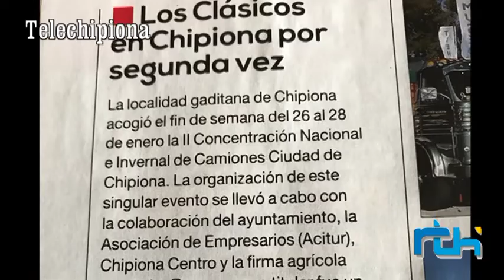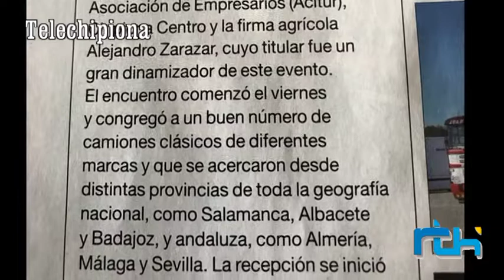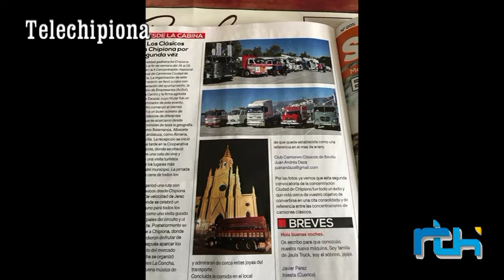Informativo 12 de marzo de 2018, Telechipiona.